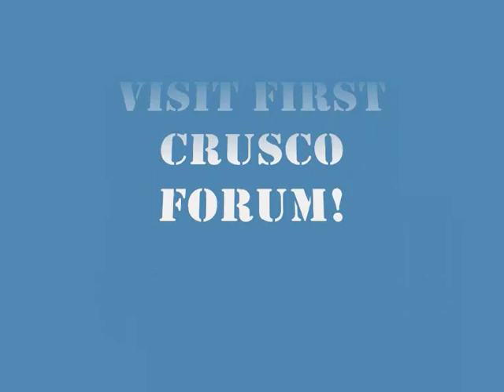Tu recuerdo - Cruz & Bosco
Song by Ricky Martin - "Tu Recuerdo" at MTV Umplugged performed with La Mari from Spanish band "Chambao".

And I invite all Third Watch fans to new forum about the show!
Please come visit, register and start posting!

NO PROFITS ARE BEING MADE OF THIS VIDEO. THIS IS ONLY ENJOYMENT FOR THE FANS.

Lyrics with Translation:

Tu recuerdo sigue aquí,
Como un aguacero
Rompe fuerte sobre mí,
Pero a fuego lento
Quema y moja por igual
Y ya no se lo que pensar
Si tu recuerdo me hace bien o me hace mal.

Un beso gris un beso blanco
todo depende del lugar,
Que yo me fui eso está claro
Pero tu recuerdo no se va,
Siento tus labios en las noches de verano
Ahí están cuidándome en mi soledad
Pero a veces me quieren matar.

A veces gris a veces blanco
Que tu te fuiste eso es pasado,
se que te tengo que olvidar
Pero yo le puse una velita a tos mis santos
Ahí esta pa' que pienses mucho en mí
No dejes de pensar en mí.

Piensa en mí
Es antídoto y veneno al corazón
Piensa bien
Quema y moja que vieney va
Tú ¿donde estas?
Atrapado entre los besos y el adiós.

Como aguacero de mayo
Y cae tan fuerte que hasta
me quema hasta la piel
Ya no se lo que pensar
Si tu recuerdo me hace
bien o me hace mal

Le lo lai lelo lelo uo uo uoou
Pero que rompe, rompe, el corazón
Tu recuerdo me hace bien y me
hace mal...

Translation:

Memory of you

Chorus :
Your memory lingers here
Like a cloudburst
It hits me hard
But slowly
It burns and soaks all the same
And I dont know what to think anymore
If your memory is good or bad for me

A gray kiss, a white kiss
It all depends on the place
Its clear that I left
But your memory wont go away
I feel your lips on summernights
There they are, taking care of my lonliness,
But sometimes they want to kill me

Chorus

Sometimes gray, sometimes white
That you left is history now
I know I have to forget about you
But I lit a little candle for all my saints
There it is, so you would think a lot about me
Dont stop thinking about me

Chorus

Think about me
Its antidote and poison for the heart
Think straight
That burns and soaks
That comes and goes
Where are you?
Stuck between the lines of a goodbye

Like a cloudburst in May
And it falls so hard it almost
Burns my skin
Burns and soaks all the same

Le lo lay lelo lelo oh oh
But it breaks, breaks the heart
Doesnt matter if your memory is good or bad for me